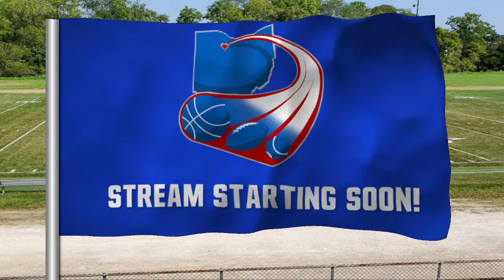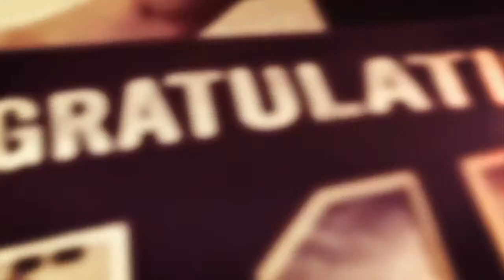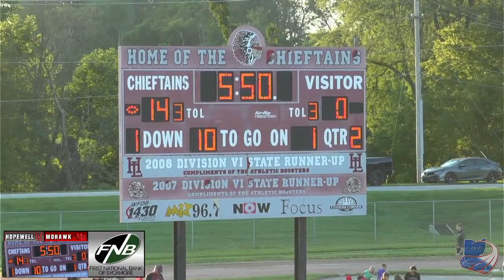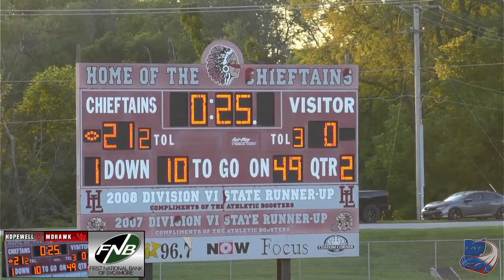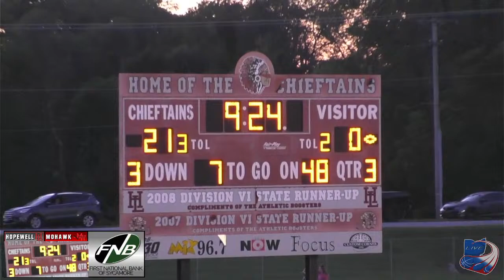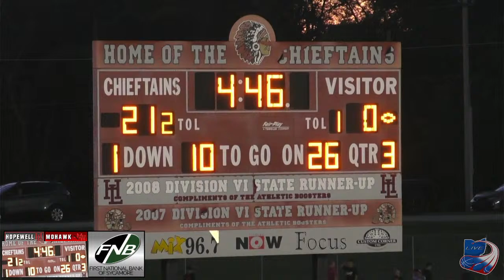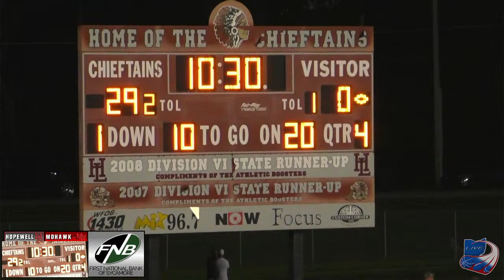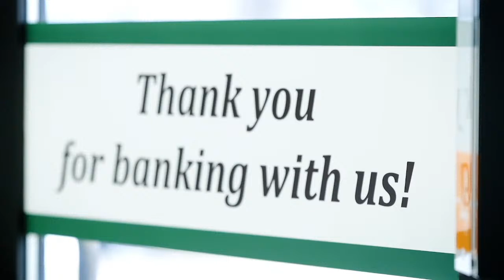Hopewell-Loudon vs Mohawk HSFB 8-26-22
Coming to you live from Hopewell-Loudon Chieftains Stadium in Bascom, Ohio...  The lights are on, it's Friday night...  It's time for high school football on Heart of Ohio Sports, the pulse of the Buckeye state!

Cheer on your team in the comments!

Rodgers Flowers
TPC Food Service
Your Legacy Federal Credit Union
MST Sauce Company
Phillips Electric
Xcaret Mexican Restaurant
First National Bank of Sycamore
Steinmetz Signs & Graphic Ink
Benchwarmers Restaurant & Delivery
TJ Willies Fine Foods
Feasel’s Frame & Collision
Reino’s Pizza & Pasta
Sara Reisen (RIZEN) Century 21 Bolte in Tiffin
Embroidery and Crafts by Busia
Buckeye IT
Linda Ritzler Accounting
Culligan Water
5 Star Maintenance
Advertiser-Tribune